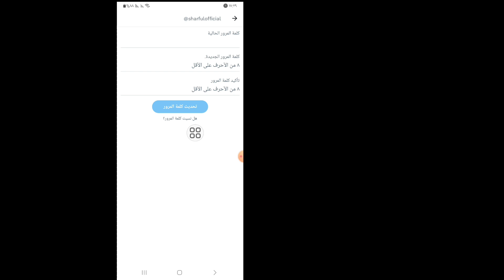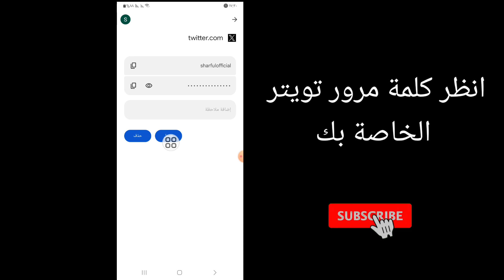كيف ترى كلمة مرور حسابك X (Twitter) إذا نسيتها (2023). انظر كلمة مرور تويتر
حسنًا، لنبدأ جميع الخطوات دون تخطيها بشكل صحيح.

سأوضح لك في هذا الفيديو "كيفية معرفة كلمة مرور حساب X (Twitter) إذا نسيتها (2023). راجع كلمة مرور Twitter | شاهد هذا الفيديو بالكامل وتعلم من خلال اتباع جميع الخطوات دون تخطي. هذا الفيديو مخصص للمشاهدين فقط من قناتي راجع كلمة مرور تويتر

تنصل

                           إعدادات أندرويد

                 شكرا جزيلا لزيارة قناتي